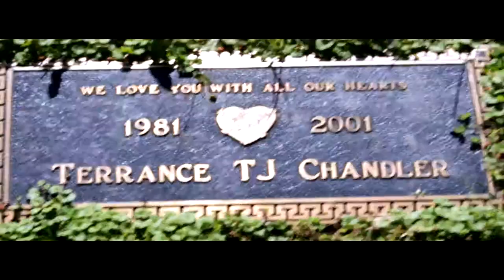Tone - Tragic {Produced By: King SKG}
Song & Video Filmed, Edited & Produced By: King SKG
Chandler-Jones Entertainment